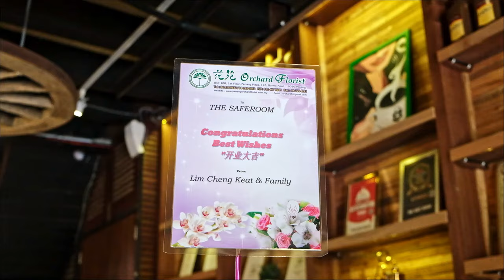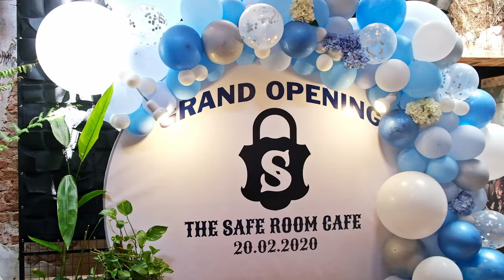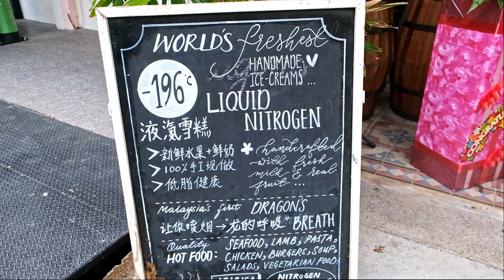Safe Room Re-Opening February 2020 Penang Cafe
February 20th 2020, The Safe Room has reopened!!!

The Safe Room
183,Lebuh Victoria
Pinang George Town,
Pulau Pinang, Malaysia
THE SAFE ROOM·WEDNESDAY, 17 OCTOBER 2018·
Our Story
Established in 2013, The Safe Room Penang continue to serve some of the best meal and dessert in Penang. Winning multiple top awards from the F&B industry such as the prestigious TripAdvisor award and the INPenang Top Cafe awards in 2016,2017 & 2018, The Safe Room Penang is without a doubt one of the arguable top cafe to visit in Penang. Serving its infamous freshly made to order liquid nitrogen ice cream, the Malaysia’s first Dragon’s Breath and other eye catching, mouthwatering, “Instagrammable” molecular gastronomy, The Safe Room will definitely capture and wow every visitors to the humble cafe and continue to lure back loyal customers with is legendary services and top notch Fine Casual cuisine.
Do not just take our word for it. Visit the Safe Room yourself and experience on your own. We guarantee your satisfaction with the products served and we are positively sure that you will be coming back for more.